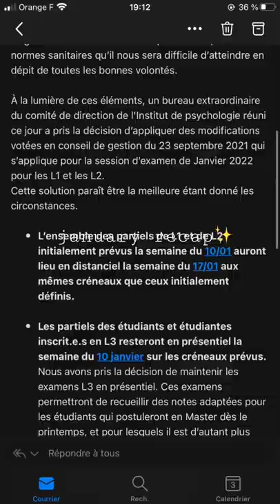january recap✨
beaucoup de 👍🏼 et de pleurs